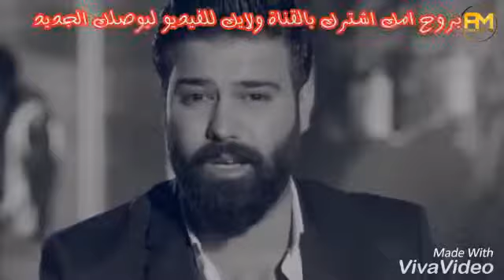‫قصة حب فيديو كليب يمه فديتهم يخبلون يا اول عشك 2018‬‎